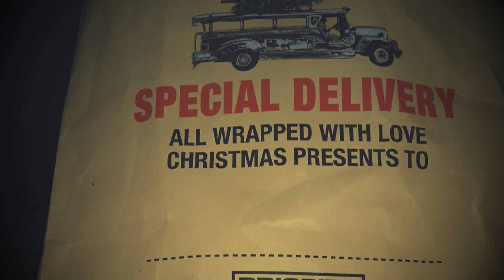The Last Day of Year 2K15. WELCOME 2K16